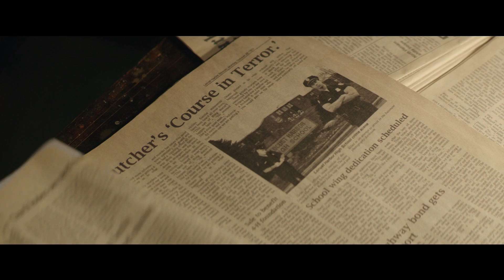Polaroid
High school loner Bird Fitcher has no idea what dark secrets are tied to the mysterious Polaroid vintage camera she stumbles upon, but it doesn't take long to discover that those who have their picture taken meet a tragic end.